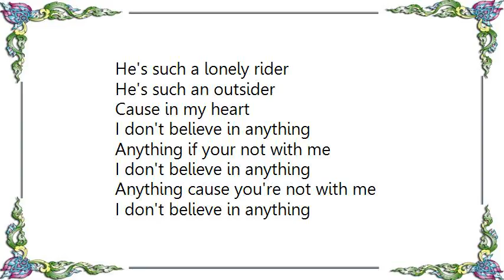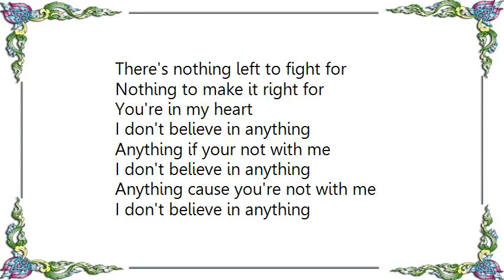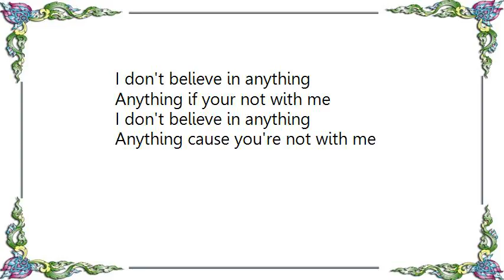Cinema Bizarre - I Don't Believe Lyrics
[Lyrics Cinema Bizarre - I Don't Believe]
I don't believe in anything

Everyday, everyday
I just dream away dream away
To another world
Everyday I can see
People all around look at me
I know what they thinking
He's such a lonely rider
He's such an outsider
Cause in my heart

Anything if your not with me
Anything cause you're not with me

Everyday everyday I know what they say
What they say
You'll be soon forgotten
No way no way they can cure me cure me
I'm a mess inside now
There's nothing left to fight for
Nothing to make it right for

This is the sound of my remedy
'Cause I am what I am
You are what you are
This is my heart in a melody
'Cause you are what you are